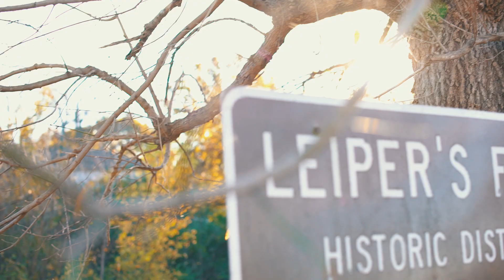Music VideoClip - AprendiZ - Volver a Empezar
Music VideoClip
Band: AprendiZ
Song: Volver a Empezar
4:23min

- MindPro Films

Special thanks to:
Enver Perez
Raul Oyarce
Danny Soto
Ricardo Sanchez
Benny Rivera
Abraham Martinez
Silvia Tellez
Lorena Pino